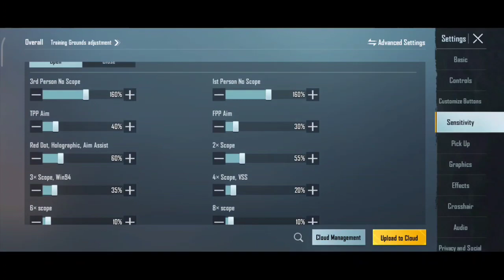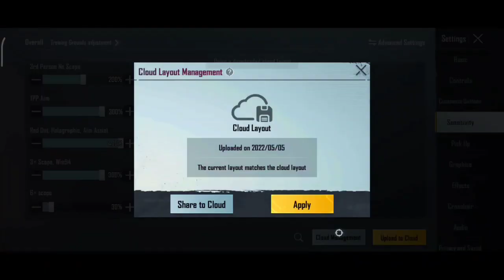BGMI Best Sensitivity Settings Code⚡For Redmi Note 9 Pro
Server :- India

BGMI Sensitivity Code :-👇

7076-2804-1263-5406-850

3 Finger Control Code :-👇

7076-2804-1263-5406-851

bgmi 1.9.0 update full gyroscope sensitivity handcamp

1.9 UPDATE ZERO RECOIL BGMI SENSI